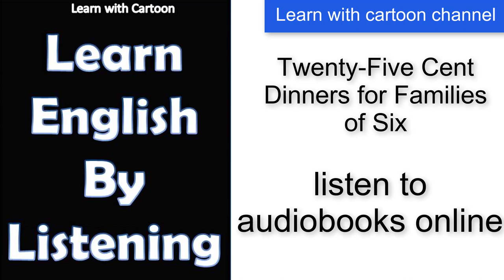listen to audiobooks online | improve your english by listening Part #02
listen_to_audiobooks_online | improve your english by listening

Listening is an important part of communication. If you do not understand what the other person is saying, then you will not know how to respond. This video was created to give you daily_practice_on_listening.

LibriVox recordings are in the public domain for more information go